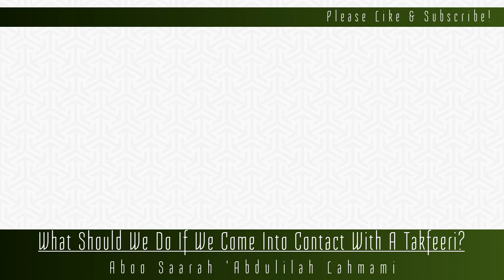[Q&A] What Should We Do If We Come Into Contact With A Takfīrī | Abū Sārah ‘Abdulilah Lahmami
What Do You Do If We Come Into Contact With A Takfeeree | Abu Sarah Abdulilah Lahmami Takfiri, Takfeeri, Refuting, Refutation, Debating, Debate, Ahlul Bidah,